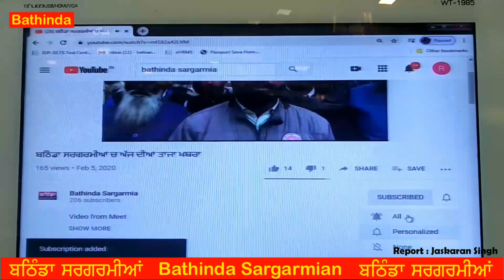ਬਠਿੰਡਾ ਚ ਇੱਕ ਲੜਕੇ ਦੀ ਕੁੱਟ ਮਾਰ ਹੋਈ ਕੈਮਰੇ ਚ ਕੈਦ...